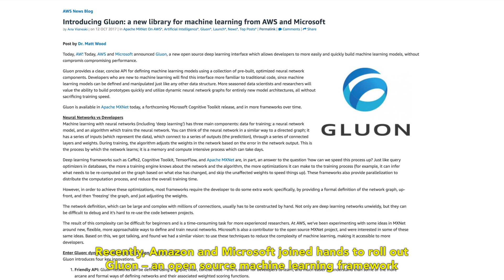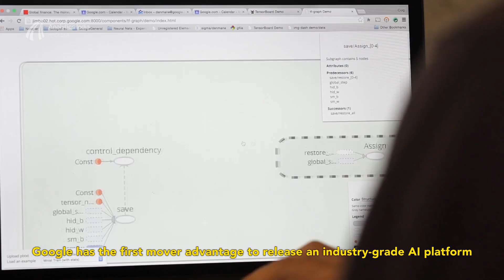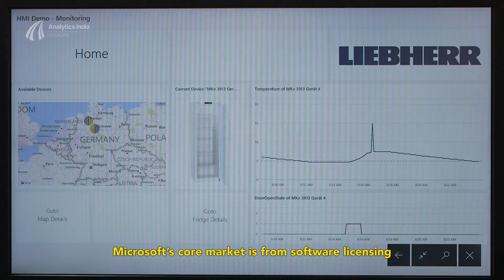Curiosum: Why Amazon And Microsoft Joining Hands To Create A Machine Learning Framework Makes Sense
Recently, AWS and Microsoft joined hands to roll out Gluon – an open source machine learning framework. But why would these staunch tech rivals join hands and that too for something that’s open source? AIM digs deeper.